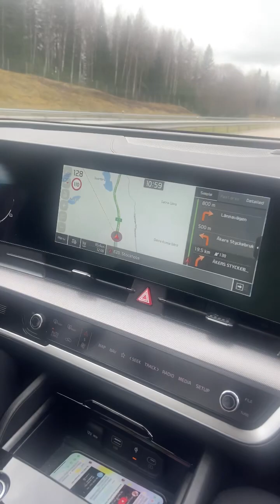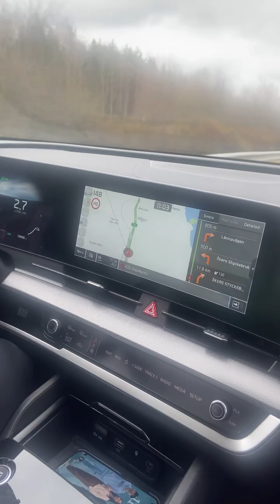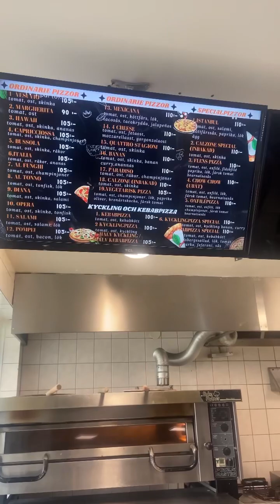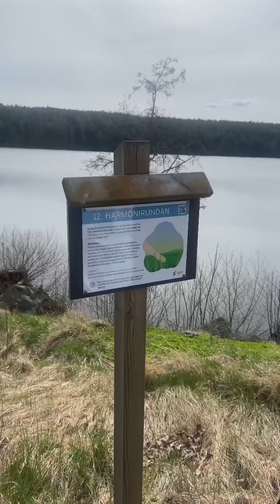Basketball time!! Dayo tayo flen 1hr and 30mins drive from stockholm